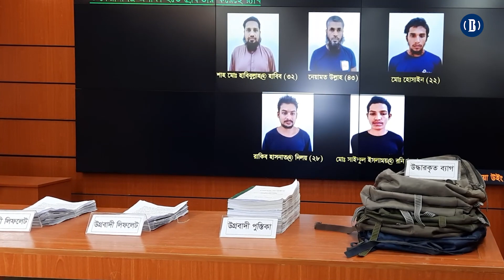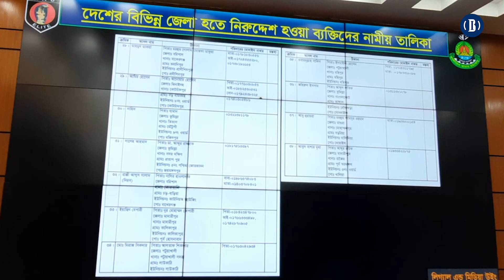নতুন জঙ্গি সংগঠনের অর্থ সরবরাহকারীসহ ৫ জন গ্রেপ্তার |BusinessInsiderBD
‘জামাতুল আনসার ফিল হিন্দাল শারকীয়া’র অর্থ সরবরাহকারীসহ ৫ জন গ্রেপ্তার
জঙ্গি সম্পৃক্ততায় কুমিল্লা ও দেশের অন্য এলাকা থেকে বাড়ি ছেড়ে যাওয়ার সঙ্গে জড়িত সংগঠনের অর্থ সরবরাহকারী হাবিবুল্লাহ ও বাড়ি ছেড়ে যাওয়া ৩ জনসহ ৫ জনকে গ্রেফতার করেছে র‍্যাব।

র‍্যাব জানায়, রাজধানীর যাত্রাবাড়ী ও কেরানীণগঞ্জে গতকাল রবিবার রাতে র‍্যাব সদর দপ্তরের গোয়েন্দা শাখা ও র‍্যাব-১০ এর যৌথ অভিযানে তাদেরকে গ্রেফতার করা হয়।